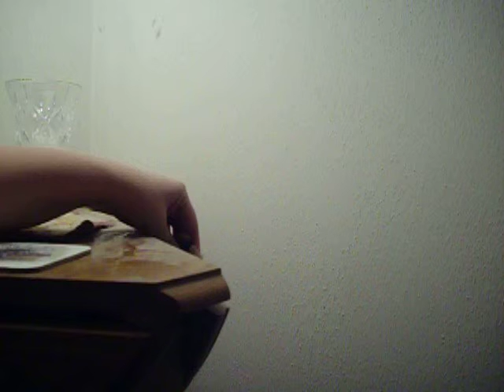Creepy doll vs. Sleigh children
I found a really old doll in our house & she is creepy looking. I found it only fitting to make a creepy video with a lovely family in a sleigh.